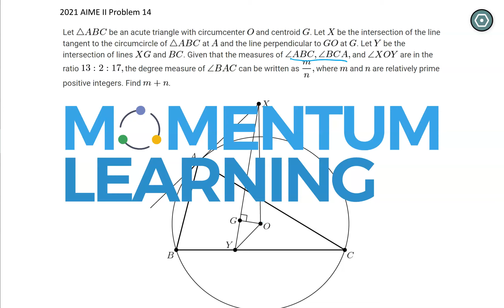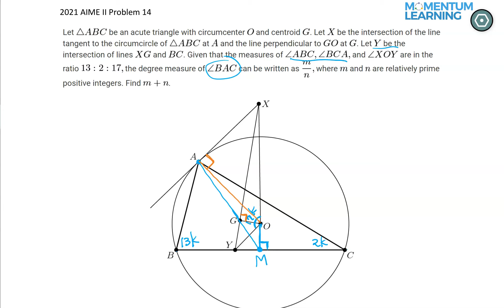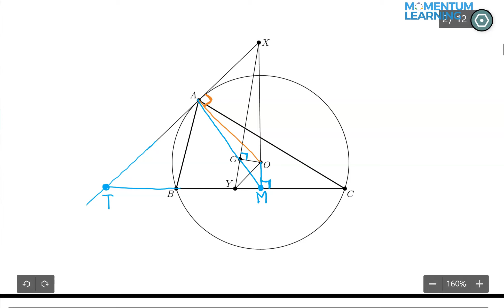2021 AIME II Problem 14 (Two Solutions)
Spiral similarity
Simson Line